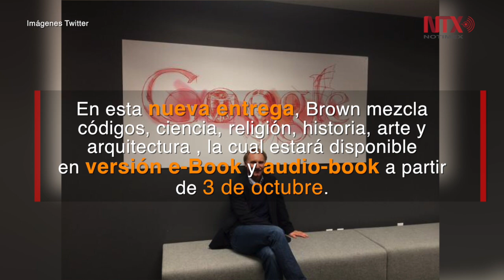Dan Brown celebra 53 años de vida con "Origen"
El escritor estadunidense, celebra su cumpleaños 53 con la publicación de su novela "Origen", el próximo 26 de septiembre